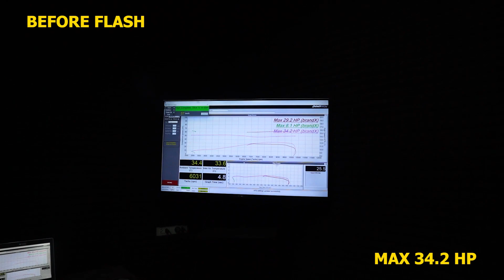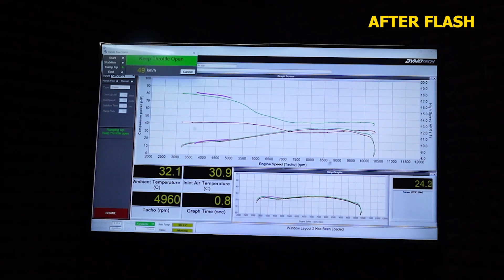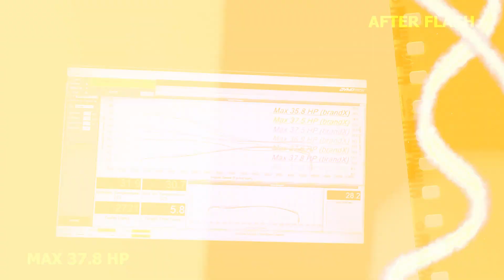[Flashtune] HONDA-Crf250 By SBK_superbikeskit